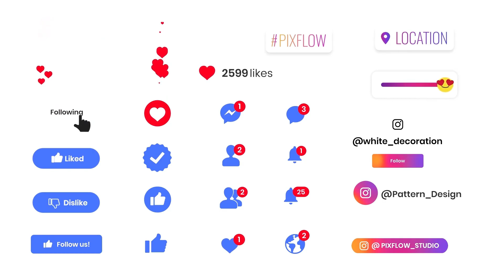Social Elements for After Effects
100 buttons and social elements in AE After Effects format that can be used in posts and stories on Instagram, Twitter, Facebook, Youtube, and Vimeo.
Project Features

    Color control
    Change fonts
    Resizable Resolution
    Fast render
    100 % After Effects Template